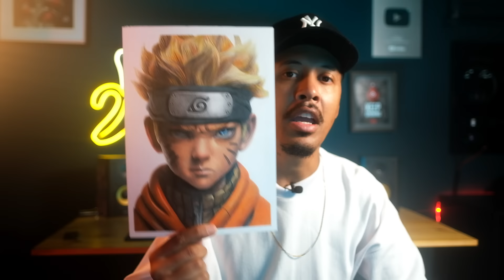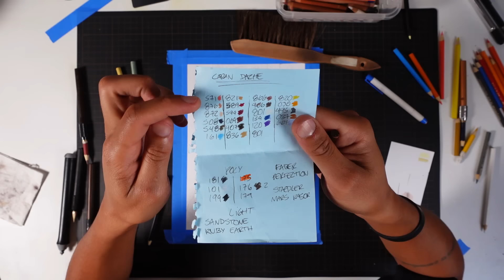Como Desenhar o NARUTO - ESBOÇO e PINTURA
MATERIAIS USADOS

- Folha : Hahnemuhle Nostalgie 190g A4

- Lápis : Faber Castell Linha Eco

- Cores: Preto ,Marrom, Sépia, Canela, Ocre Queimado, Bordo, Marrom Claro, Laranja Escuro, Laranja, Laranja Claro, Ocre Alaranjado, Amarelo, Amarelo Canário, Vermelho, Areia, Salmão, Rosa Claro, Cinza Quente, Cinza Quente, Branco, Azul Turqueza, Azul, Azul Real

Super Soft: 785, 789

- Acessórios:

 Caneta Gelly Roll 10

 Borracha Manual (EFEITOS)

 Caneta Unipin 04

 Borracha Elétrica